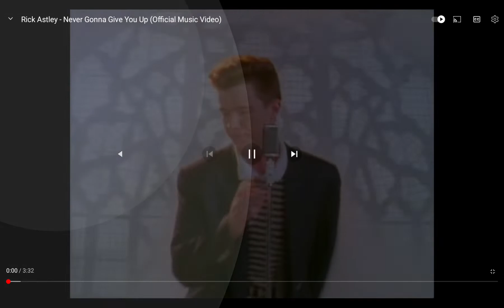rickrolling myself 150 times (I was training)